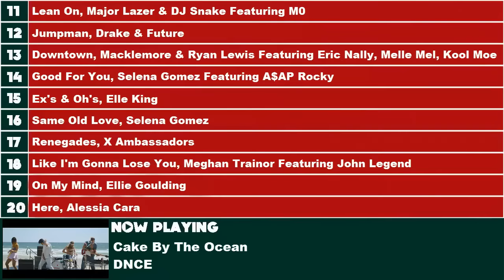Top 10 Songs Of The Week - November 7, 2015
Top 10 Songs For The Week Of  November 7, 2015  according to the Billboard Hot 100 chart.